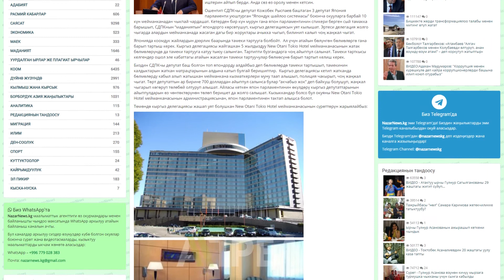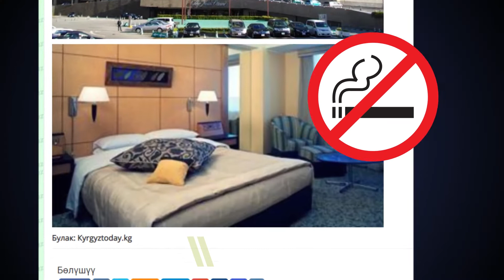За что Кожобек Рыспаев исключен из СДПК? \\ Апрель ТВ